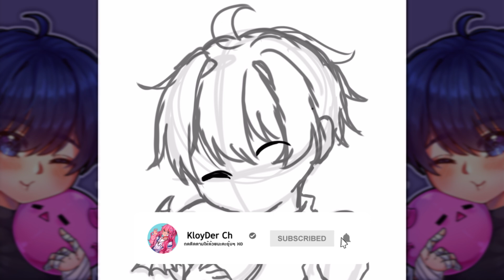Speedpaint IbispaintX | Cute XzF♥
◈ Commission [Open]
🍑Headshot Chibi สีละเอียด 100 ฿ 🍑